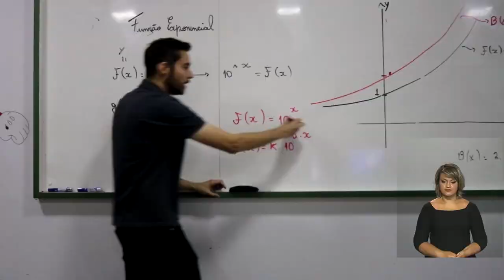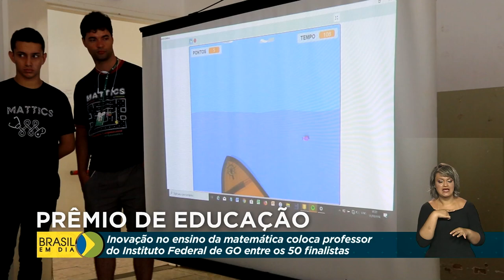Professor brasileiro de Matemática é reconhecido internacionalmente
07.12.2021 - O projeto de um professor de matemática do Instituto Federal de Ipameri (GO)  ganhou reconhecimento internacional e, pela primeira vez, o Brasil ficou entre os 50 finalistas do Global Teacher Prize 2021, considerado o prêmio Nobel da Educação.